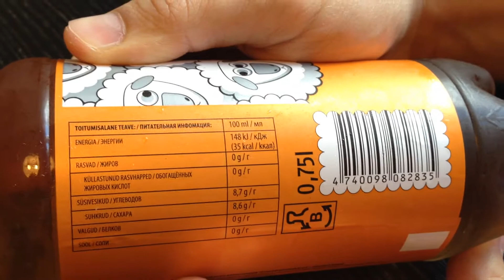Blue Sheep Ginger Ale